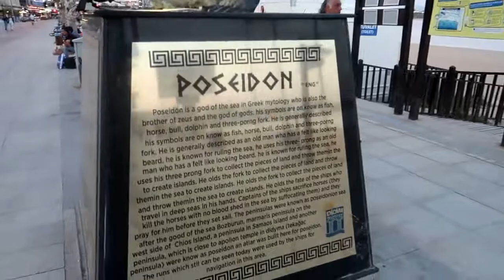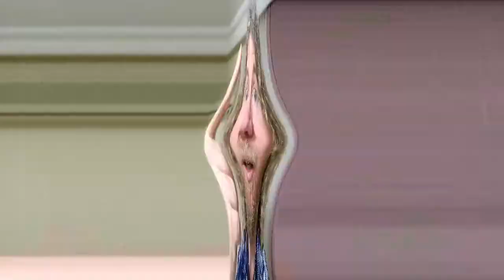Billy Watson TV - Didim Adventure Full (May 2018)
My latest video blog from my travels in Turkey.